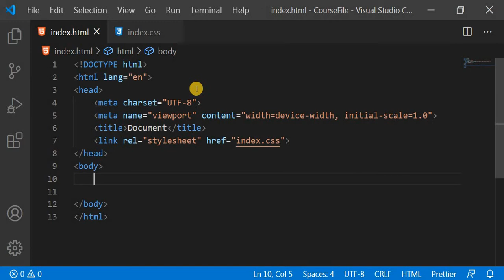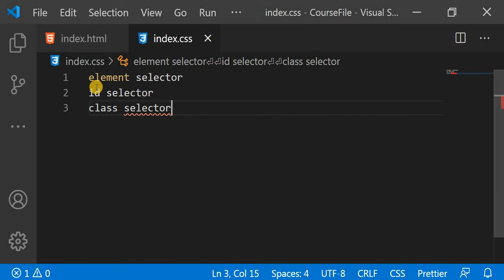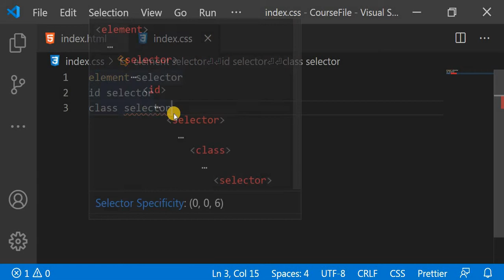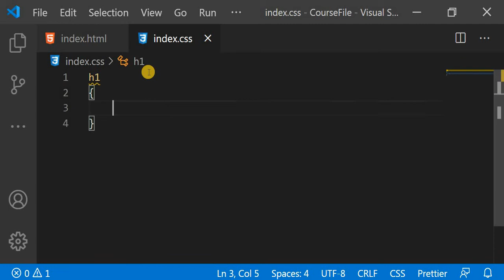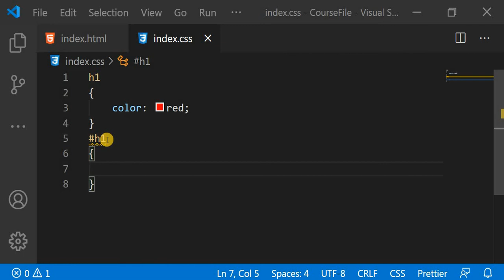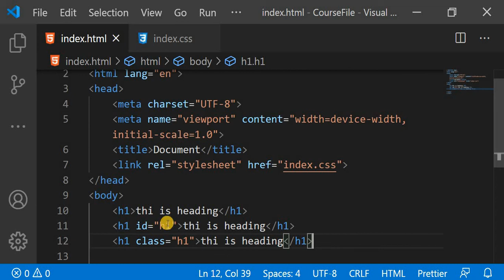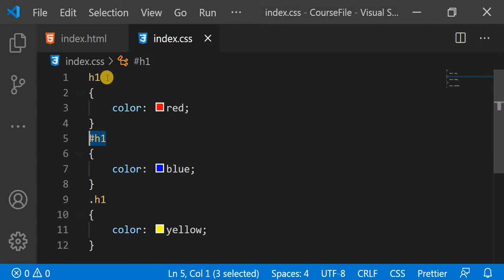CSS 3 Tutorial | CSS Selector In Urdu/Hindi |#4| CSS Paid Tutorials Now Free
Welcome to the brand-new series of ”Learn HTML 5 and CSS 3 in Urdu & Hindi“. HTML 5 & CSS 3 are the heart & soul of Web Development.
 CSS3 video tutorials in Urdu/Hindi with complete step by step training and web designing projects included.

We will cover all the basics and advanced levels of CSS  3 in Urdu and Hindi. Starting with understanding the syntax, elements & tags, and moving toward building complex layouts.